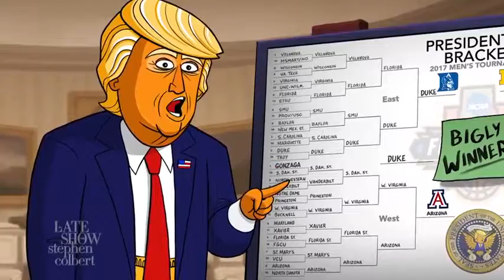Cartoon Donald Trump Announces His March Madness Bracket Picks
The leader of the free (cartoon) world likes Duke and UCLA, but he's got something against those bad hombres from Gonzaga.